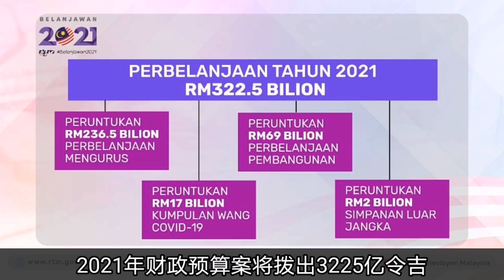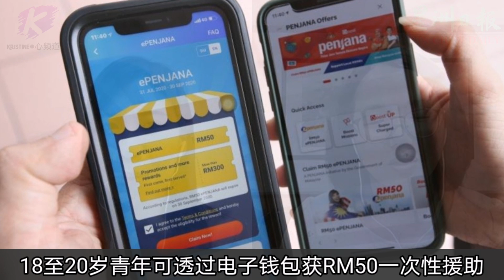【萍心而论】即时点评2021年财政预算案